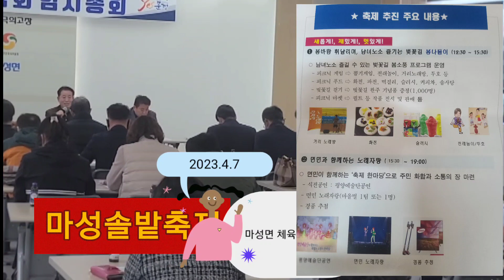마성면 솔밭축제 체육회( 준비위원회) (회장:김억주)임시총회#솔밭축제#마성 #2023.4.7#문경